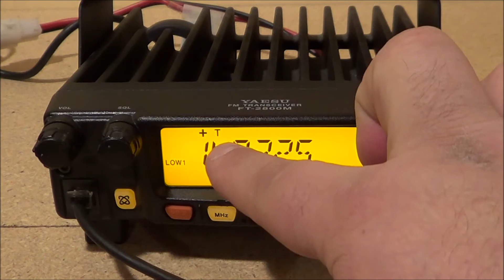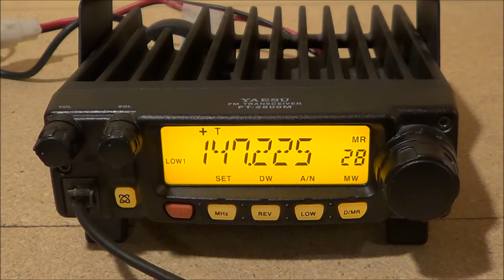Bobby Trates "Yaesu 2800M"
Bobby Trates How to Program the Yaesu 2800M 2 Meter Mobile Radio